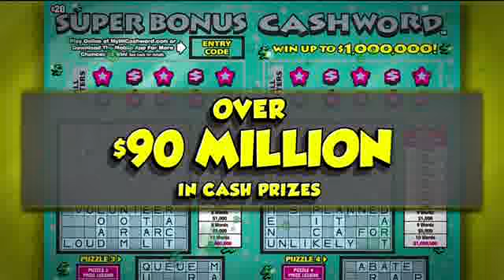Michigan Lottery Evening Draws for March 29, 2017